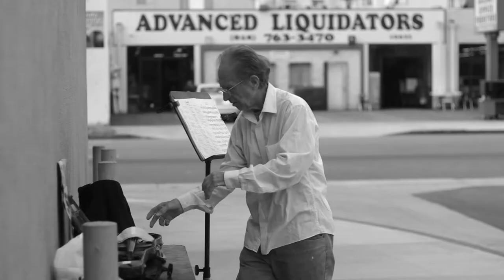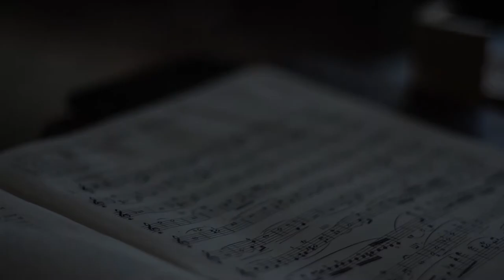Notes on a Violin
A day in the life of violinist/violin teacher Darren Briggs (R.I.P., dear friend), who sets up garage sales on the streets of Los Angeles to find new students so that he can spread the "gospel" of classical music.